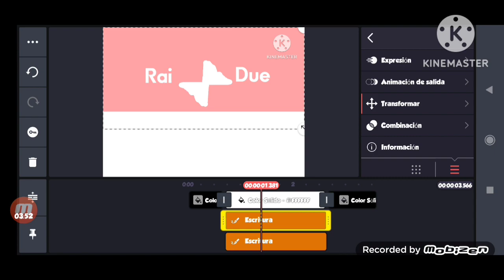Rai Due (2000-2003) Logo Speedrun Be Like